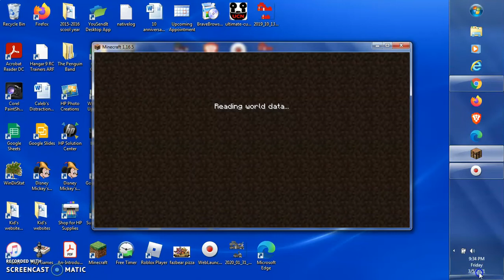Welcome Village 1 Month Till 2 Years Mar 6 2021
wow next mar 6